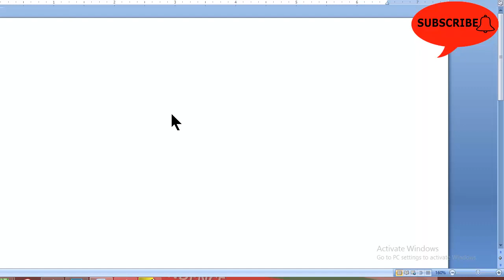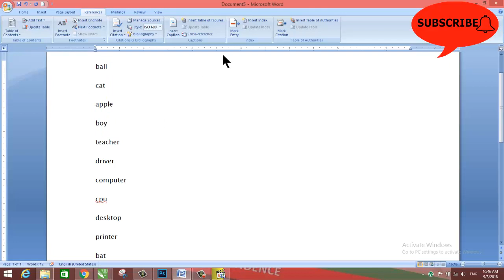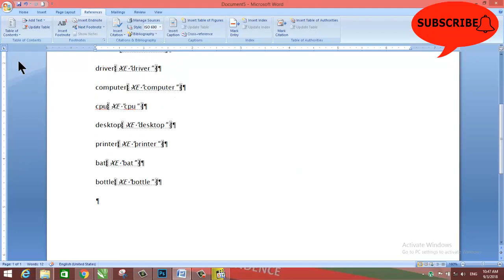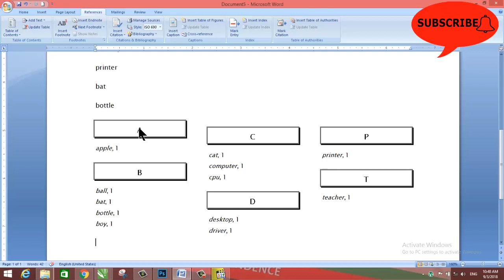Mark Entry Reference Menu Microsoft Word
Apply Mark entry on words
All about computer related programs(Office,CorelDRAW X7,
Photoshop CC 2014,MCSE Windows Server 2012 R2,MCSE Windows Server 2003,
Computer Tips etc)